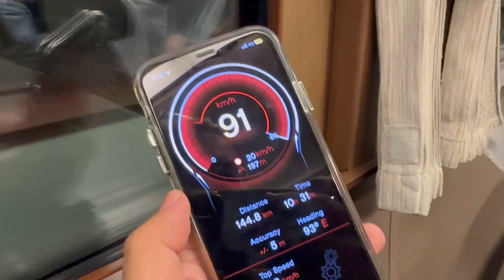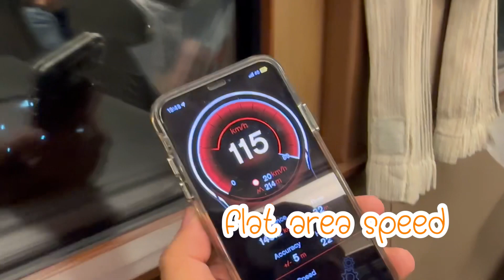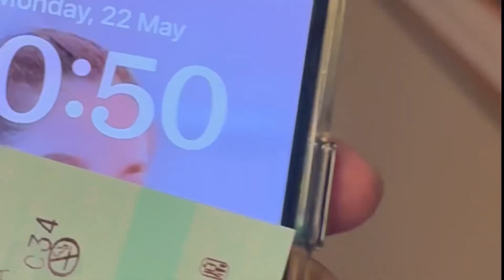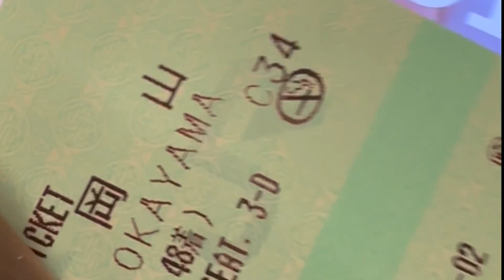Follow Mee Ep. 96 รถด่วนดีเซลราง Super Inaba Kiha 187 ด่วนพิเศษสั้นๆ แค่ 2 คัน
Ep. นี้พี่หมีพาไปรู้จักกับรถด่วนดีเซลราง Kiha 187 ทำขบวน Super Inaba ให้บริการจากเมือง Tottori ← → Okayama ผ่านเส้นทางรถไฟเอกในส่วนหนึ่ง (Ep. นี้นั่งช่วงเวลาค่ำ) เลย ไม่ได้ถ่าย วิวมาให้ช่มกัน

KiHa 187  ให้บริการขบวนนี้ตั้งแต่ปี 2003 เราไปชมภายในขบวนรถกันดรับ

พิเศษจริงๆ กับการเดินทางเที่ยวนี้ที่รถไฟญี่ปุ่นเกิดอุมัติเหตุชนกวางระหว่างทาง ทำให้ขบวนรถต้องให้ความเร็วมากกว่าปกติเพื่อชดเชยเวลา แต่ก็ยังคงล่าช้า 4 นาทีเมื่อถึงปลายทาง